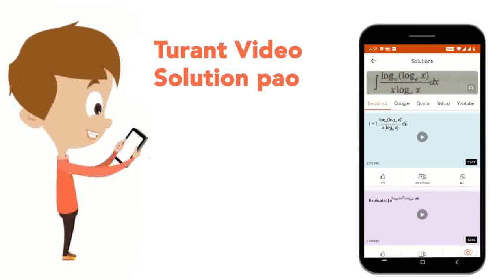एक चतुर्भुज के कोण 4:3:6:5 के अनुपात में है। दिखाइए कि यह एक समलम्ब चतुर्भुज है। | CLASS 9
एक चतुर्भुज के कोण 4:3:6:5 के अनुपात में है। दिखाइए कि यह एक समलम्ब चतुर्भुज है।
Class: 9
Subject: MATHS
Chapter: चतुर्भुज
Board:UP Board

👉 Have Any Query? Ask Us.